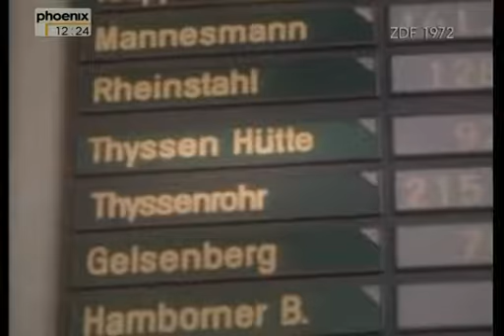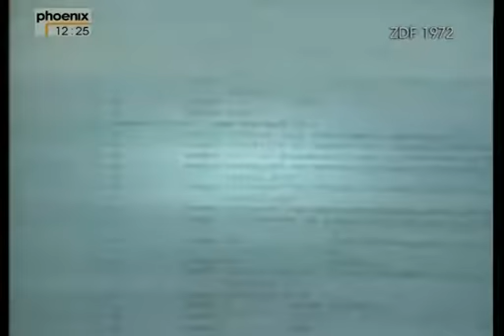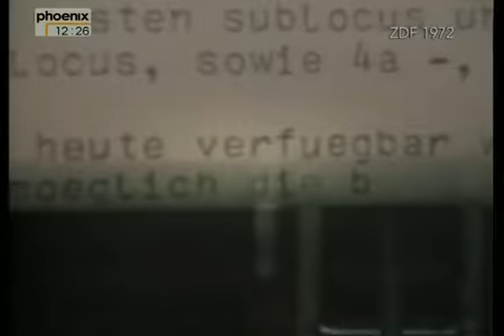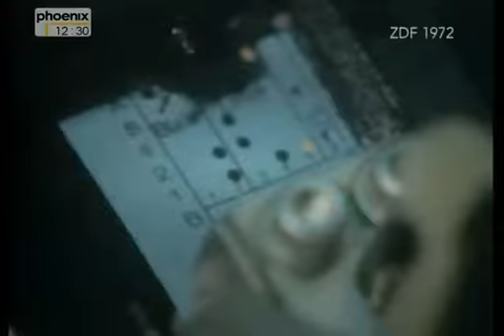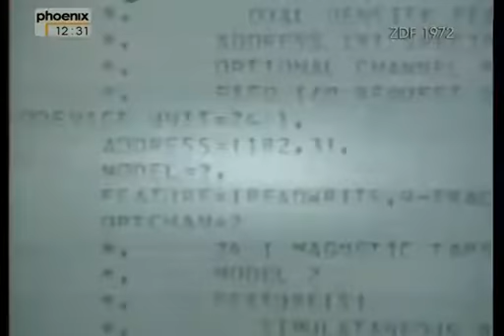Richtung 2000 - Vorschau auf die Welt von morgen (ZDF 1972) 3/3